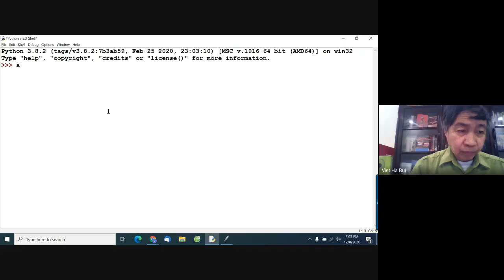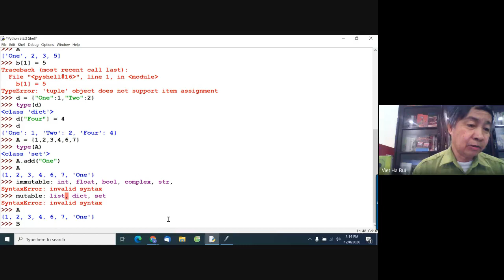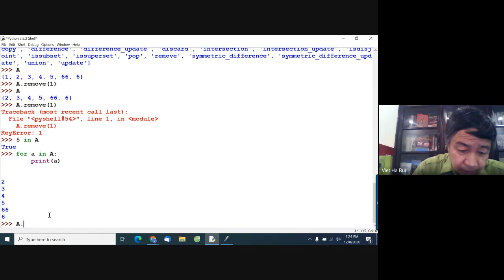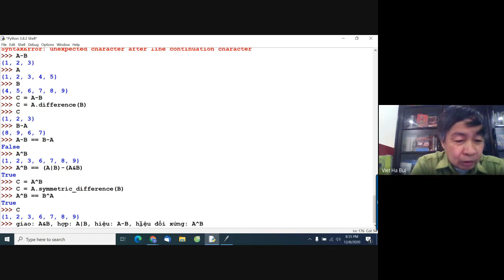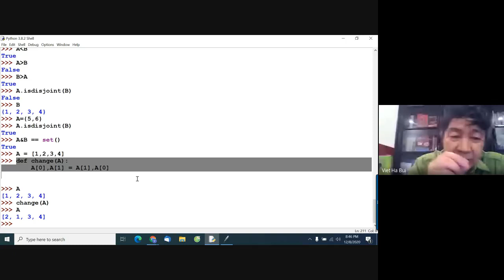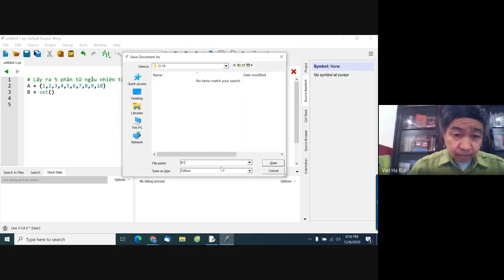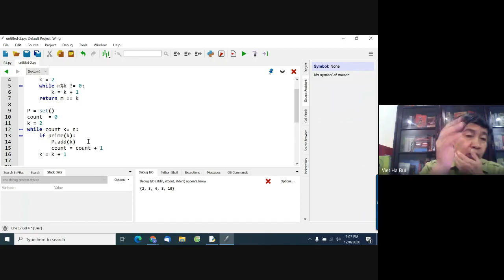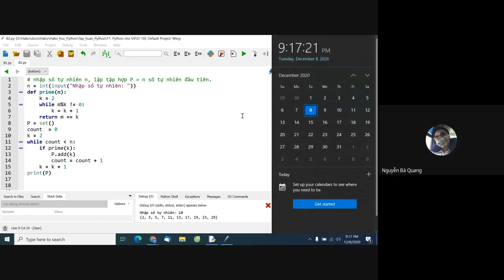B10. T1. Python cho GV.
Video Buổi học 10, T1. Python cho GV. 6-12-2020.